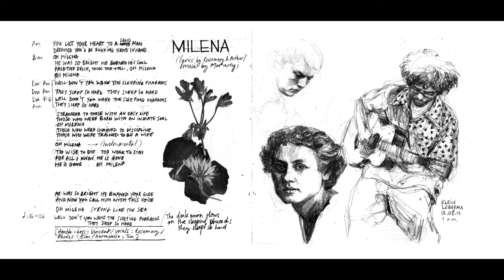Moriarty - Milena (audio)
Milena, excerpt from Moriarty's album "Epitaph".

Lyrics by Rosemary & Arthur Moriarty / Music by Moriarty.

"Moriarty's fourth album starts where "The Missing Room" ended: at the threshold of another world - the realm of spirits, ghosts and wandering souls.
It is not -however- an album about death, but rather a bright, strange, unpredictable journey through the land known as the Underworld, or the Afterworld... "